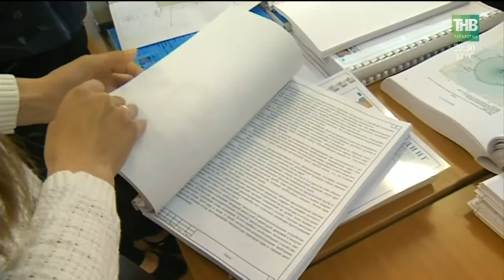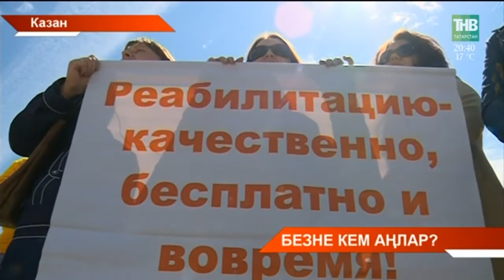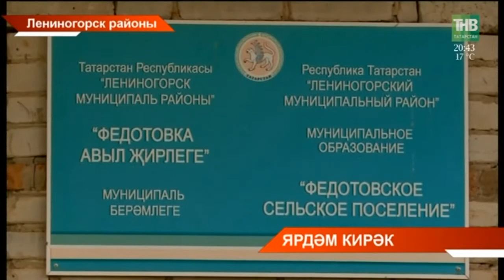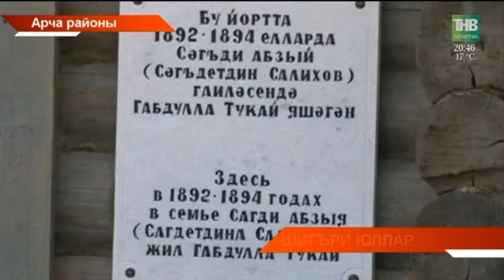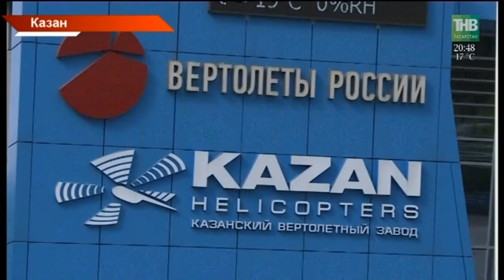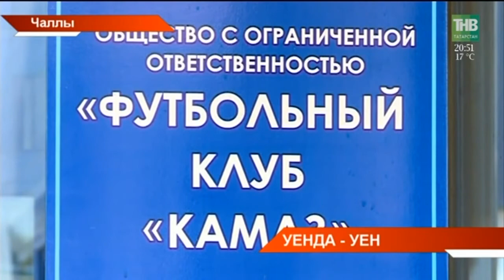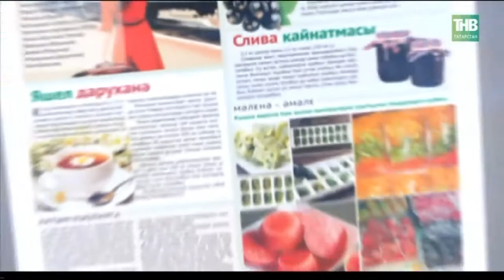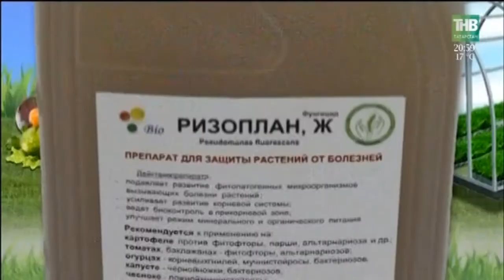Татарстан хәбәрләре 29/05/18 ТНВ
Координаты:
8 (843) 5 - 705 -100